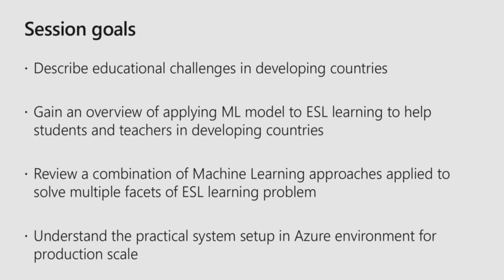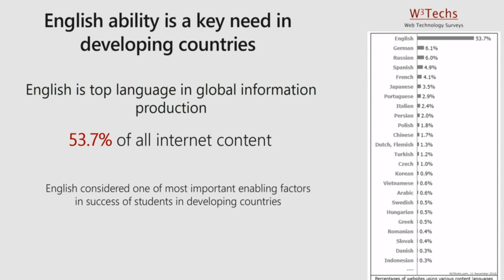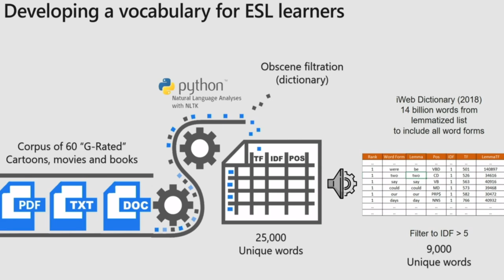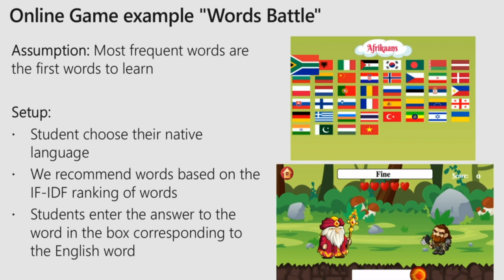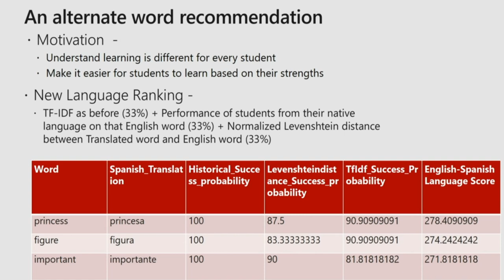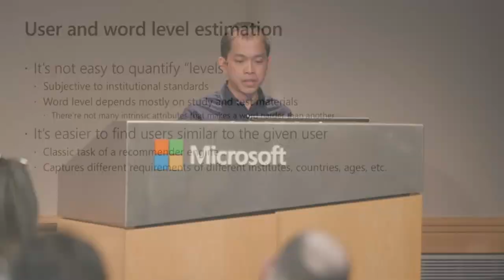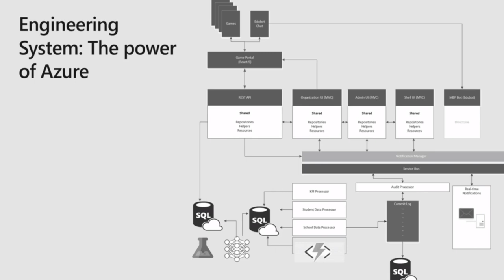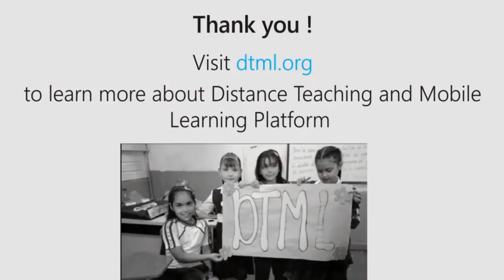DTML Presentation on Machine Learning, AI & Data Science (MLADS) Conference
The presentation revealed DMTL’s series of experiments using words extracted from children’s movies, cartoons, and books. By illustrating various characteristics, DMTL hopes to develop better educational programs by evaluating the reading skill of students.